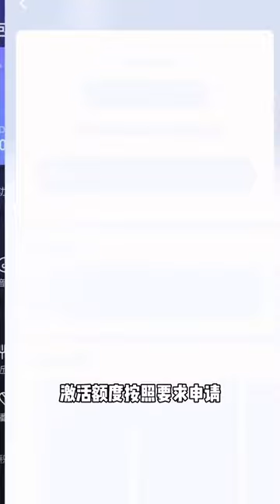真不拿你董姐当个人物啊